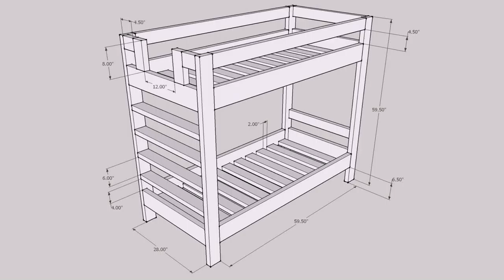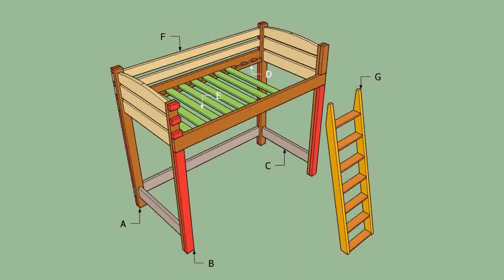Bunk Bed Plans Woodworking Free - Gif Maker DaddyGif.com (see description)